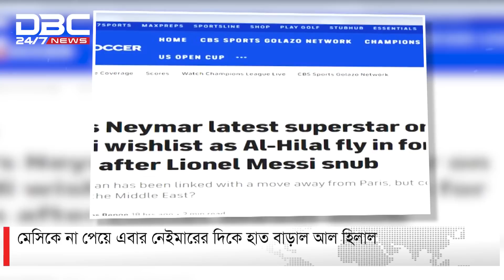মেসিকে না পেয়ে এবার নেইমারের দিকে হাত বাড়াল আল হিলাল | DBC NEWS